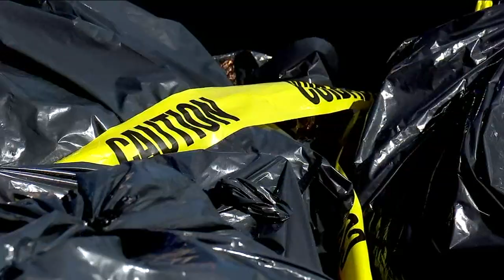Man pushing shopping cart in Brooklyn finds woman's torso inside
A woman's torso was discovered in a shopping cart in East New York, Brooklyn, on Thursday morning. Stacey Sager has the grisly details.